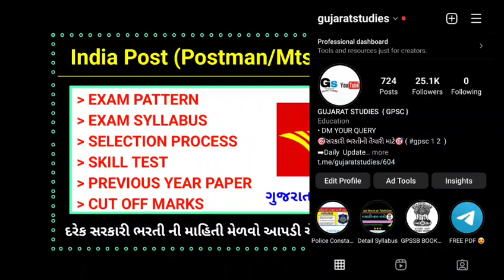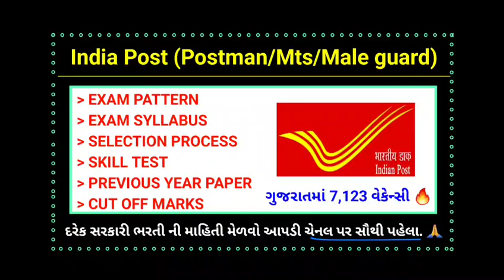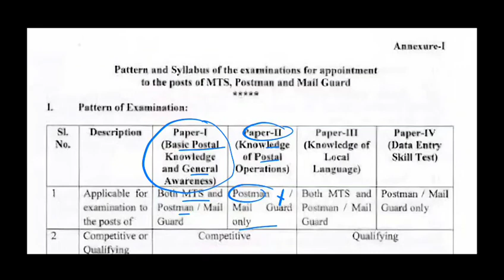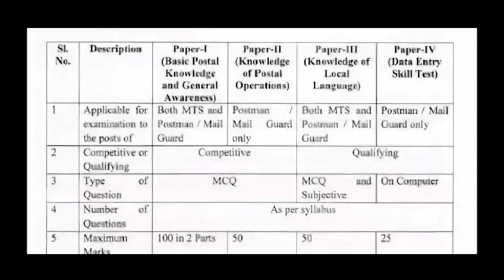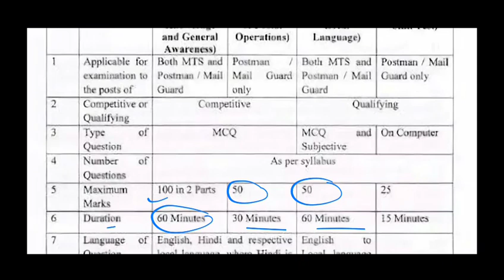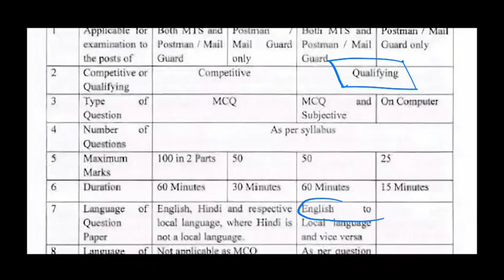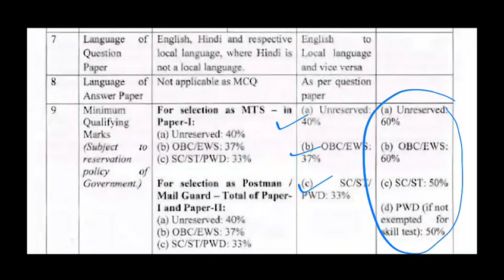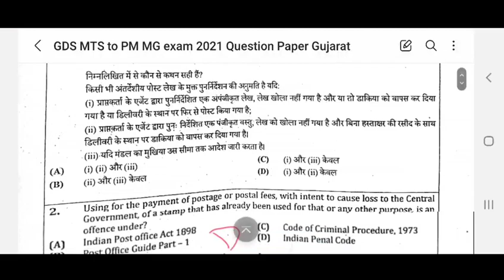Indian Post (MTS/Male Guard/Postman) Exam Syllabus, Exam pattern, selection process, cutoff marks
** Follow Us **